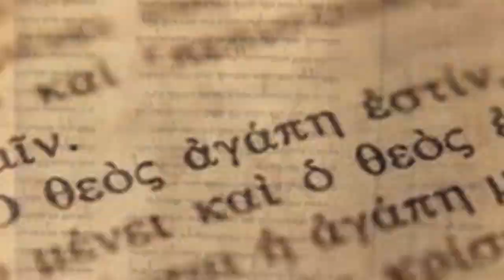012 - The Bible's Use of 'God' Language for Human Beings | Biblical Unitarian Podcast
How are we to responsibly interpret the fact that the Bible both calls certain exceptional human beings "God" and insists that there is only one true God? The answer lies in the fact that the true God can invest his authority into certain human beings as his representatives, such as a prophet, a judge, and even a royal king. This connection appears to be the most prudent way to understand Jesus being called "God," despite being the human Messiah.

(This is an older episode, uploaded to YouTube for the first time.)